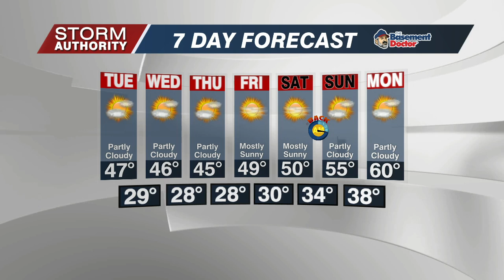Mon 6 PM Wx 11-1-21